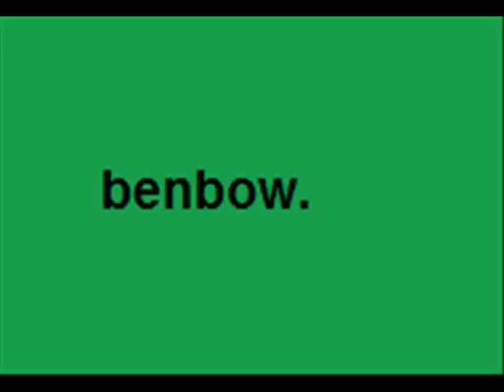House Music 2012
A chilton competition between the four houses!